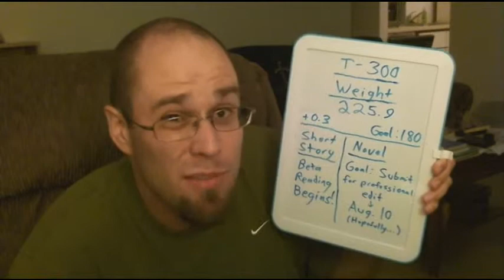Journey to 30 - Episode 111: Owning Your Choices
It occurred to me as I edited this that I have an oddly pained look on my face for a lot of it. I think that's because this was a strange topic to unpack more than anything. Or perhaps I'm not yet really used to making my own rules.

Weight: 225.9 Lbs.
Short Story: Beta reading in progress.
Novel: Beta 2 edits in progress.